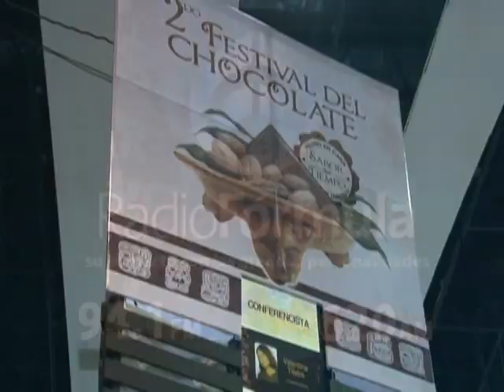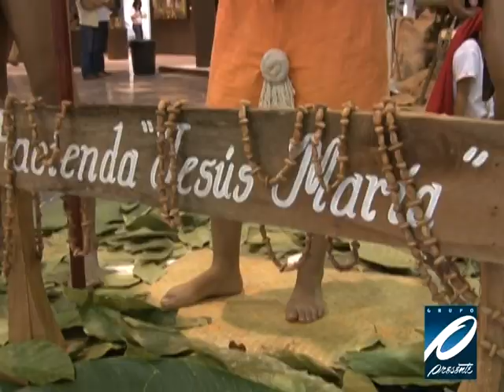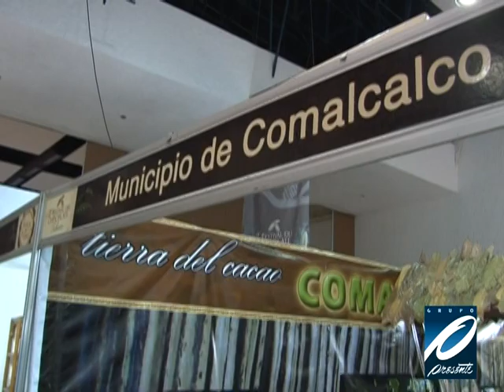Inauguración del Segundo Festival del Chocolate en Tabasco - Grupo Presente Multimedios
Con la presencia del Gobernador de Tabasco, Andrés Granier Melo y la Secretaria de Turismo en el Estado Yolanda Osuna. La Secretaria de Turismo Federal Gloria Guevara Manzo inauguró el 2° Festival del Chocolate.